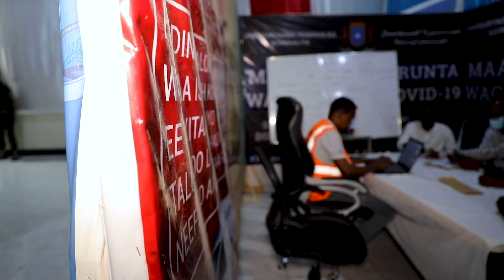Ra’iisul Wasaaraha Xukuumadda oo booqday isbitaallada Madiina, Banaadir iyo Erdogaan.